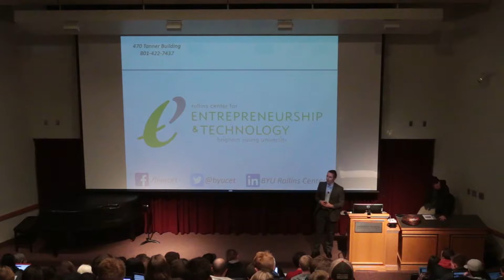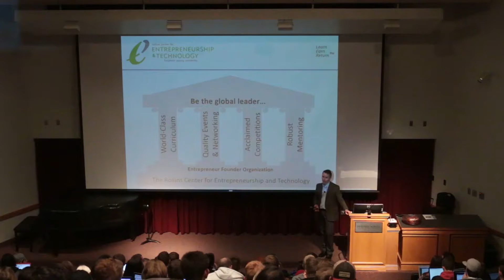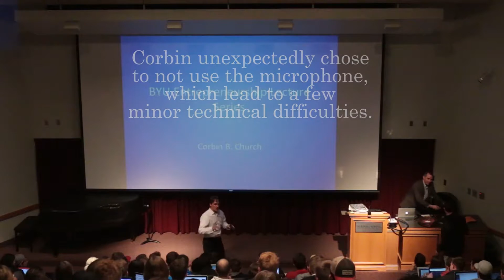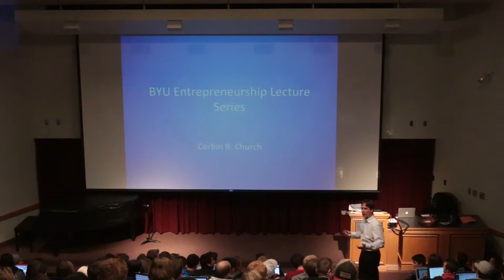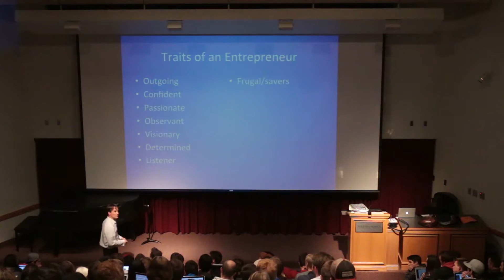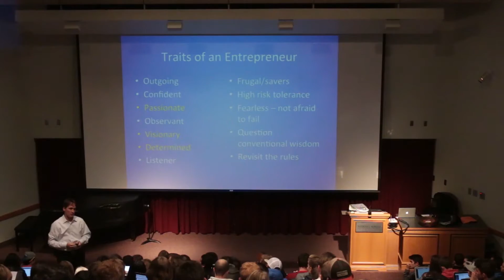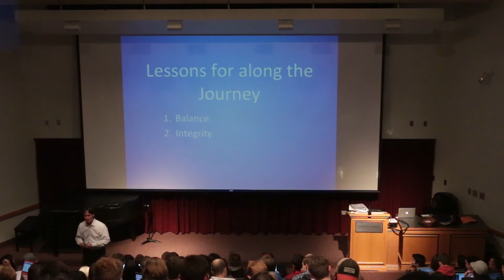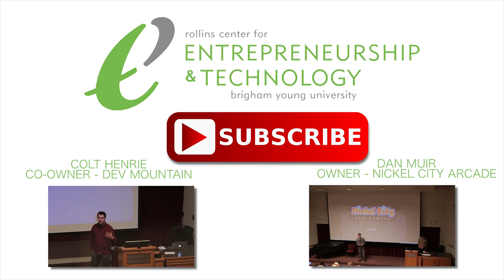Corbin Church - Entrepreneur and Mentor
Corbin Church, and serial entrepreneur and mentor, delivers a lecture at the Marriott School of Management at Brigham Young University on the 12th of January, 2016.